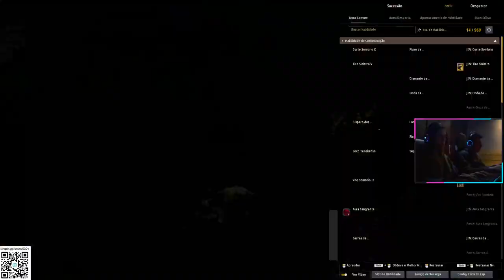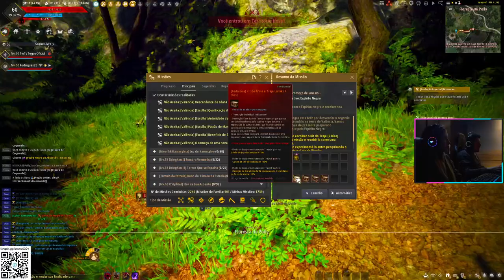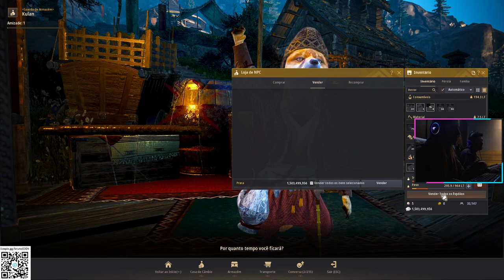BLACK DESERT COOP GIORGIA GAMEPLAY - LIVE 14